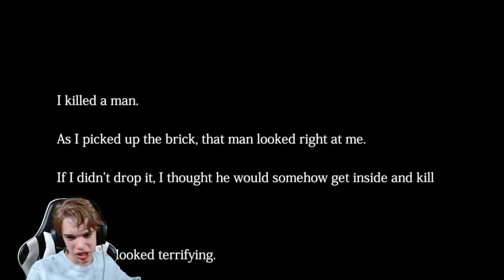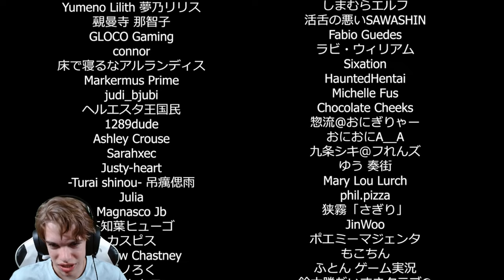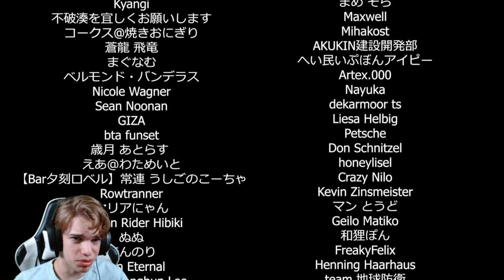The Closing Shift | Full Game - All Endings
Attention: All the offensive stuff said in this video is a joke, and to be interpreted as such, I make content for entertainment purposes, not to be controversial or discuss serious issues. If you have an issue with my content, just simply dont watch it.